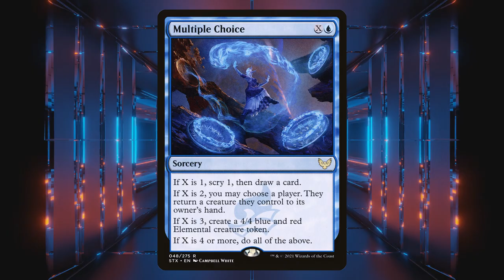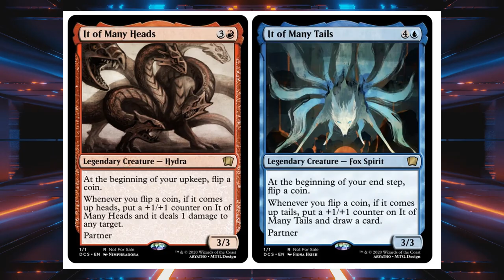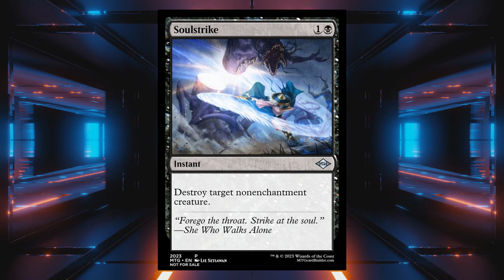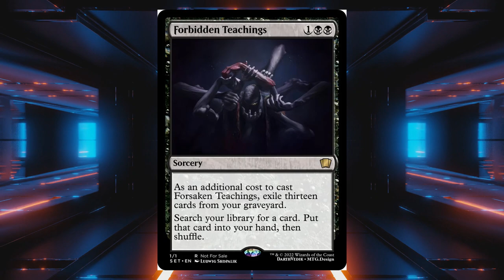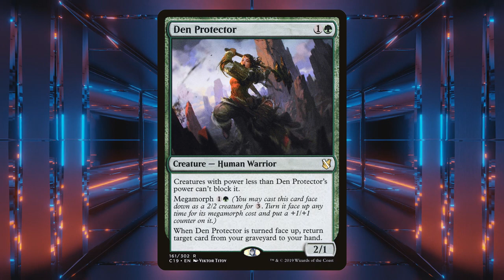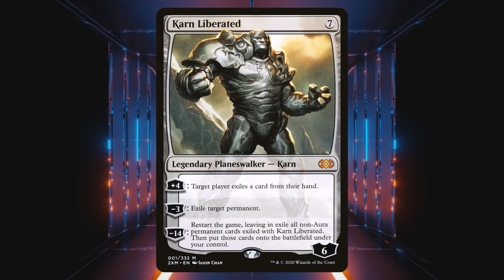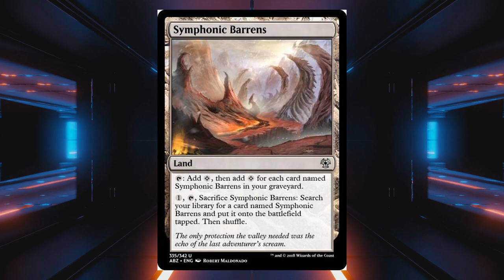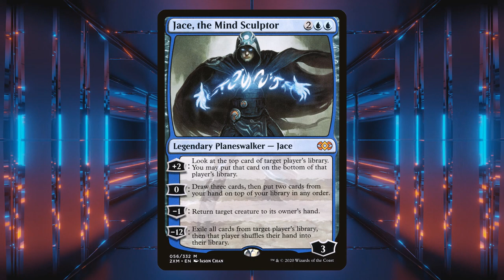Yugioh player guesses if Magic cards are real or not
My friend who only plays Yugioh tries to guess if I'm showing her real cards or not.